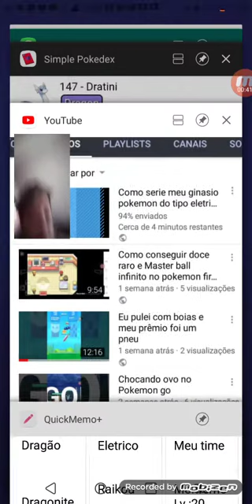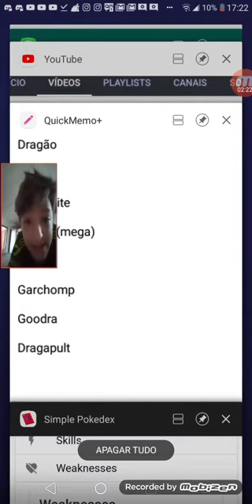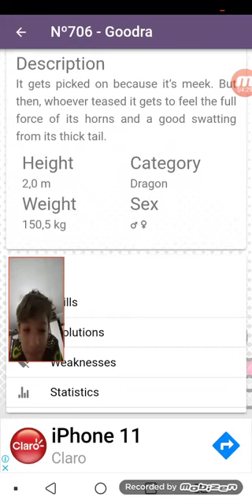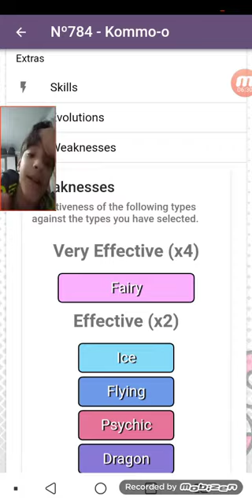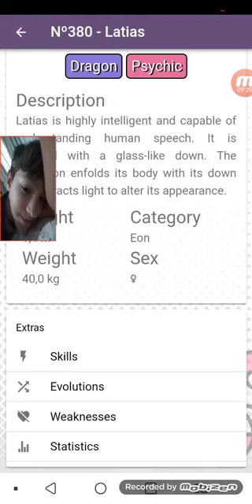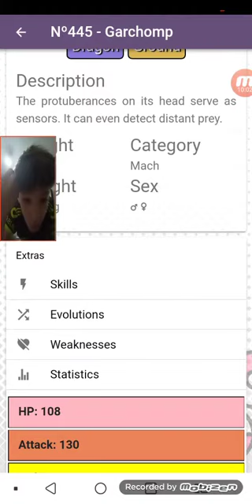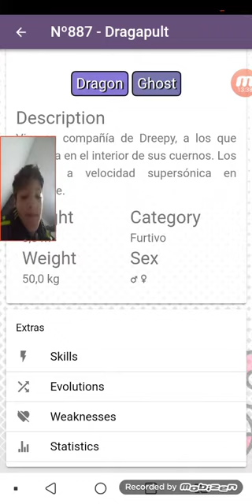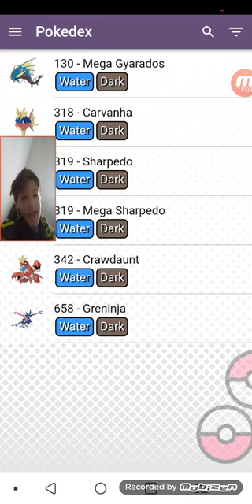Como seria meu ginasio de tipo dragão